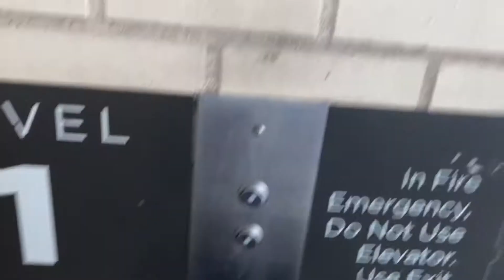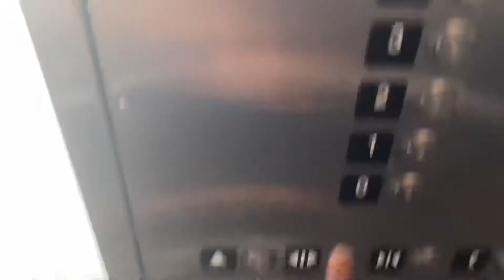Another Run Down Schindler Traction Parking Elevator At Northpark Mall.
This is located at the same deck where the other elevator is. This one leads to the mall entrance. Runs the same as the other one but has a delayed indicator.